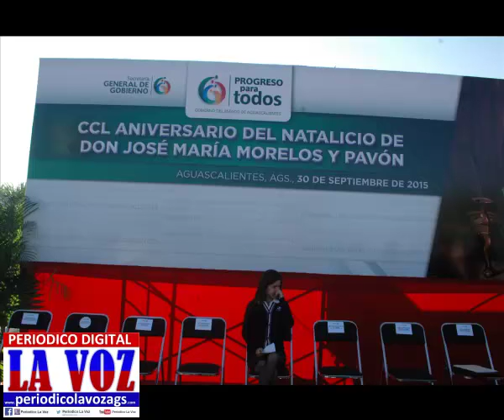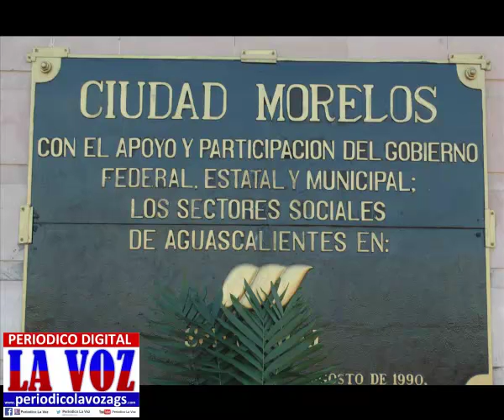Fotos En Video-Estudiantes De La Preparatoria y Secundaria-JOSE MARIA MORELOS Y PAVON.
ESTUDIANTES DE LA PREPARATORIA Y SECUNDARIA JOSE MARIA MORELOS Y PAVON,EN EL ANIVERSARIO CCL-DOSCIENTOS CINCUENTA DEL NATALICIO DE JOSE MARIA MORELOS Y PAVON.